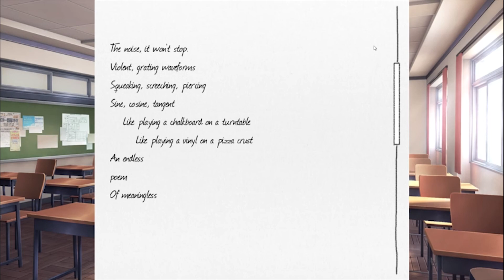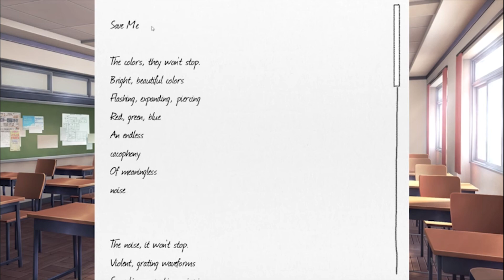Doki Doki Literature Club! | The Crease - Ep. 11 | T&C Gaming Times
Mata ashita! Class is dismissed but that means the REAL fun begins for us Japanese school boys and girls. And since cupcakes are involved it looks like we'll be spending our extracurricular activity time at the Doki Doki Literature Club (Team Salvato, 2017). Tim and Charlie are joined by Celina to discover what secrets lurk in the twisted minds of the Jojo-posing, ultra-kawaii members of this crooked after-school club. Enjoy us going full on weaboo as the plot thickens!

Gameplay footage captured from Steam on Tim's PC.